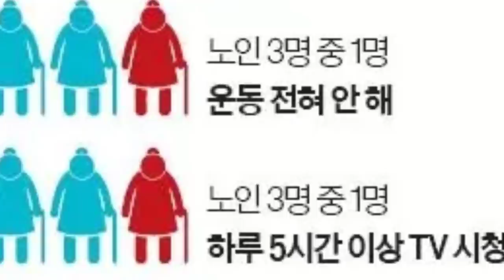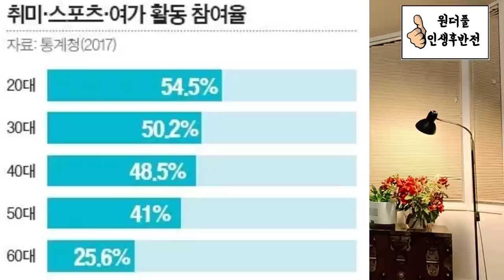잘 늙어가는 다섯가지 기술 - 원더풀 인생후반전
곱게 늙어가고 싶은 마음은 누구에게나 있는거죠? 여기 잘 늙어가는 다섯가지 기술에 대해 이야기합니다.